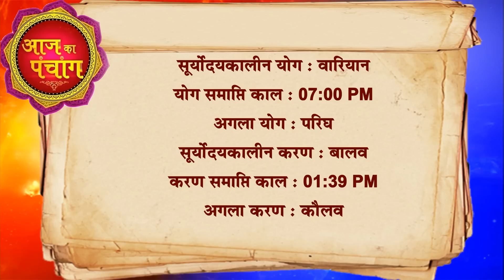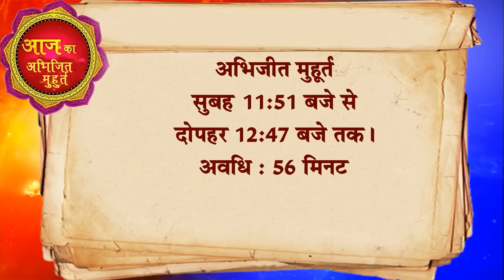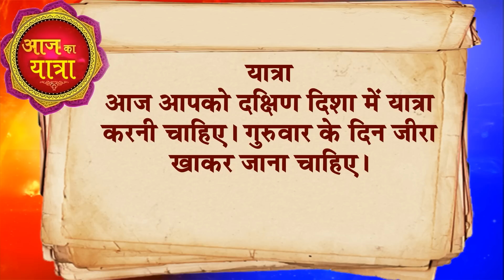आज का राशिफल 01 June 2023 AAJ KA RASHIFAL Gurumantra -Today Horoscope || Paramhans Daati Maharaj